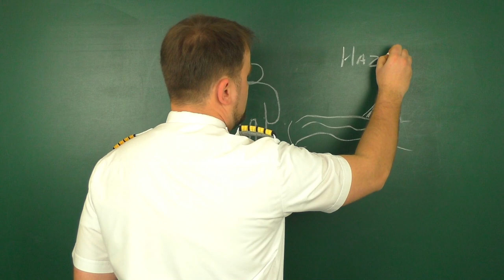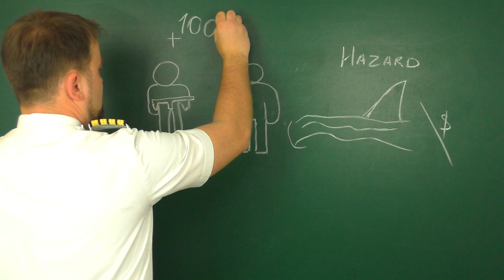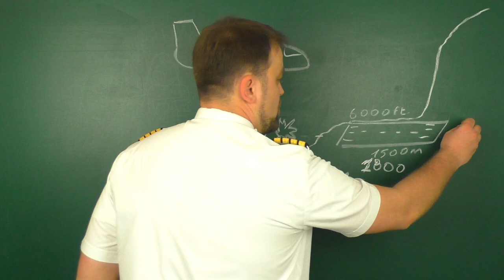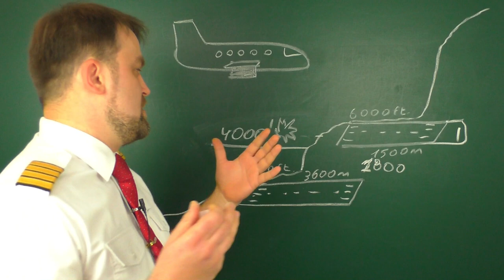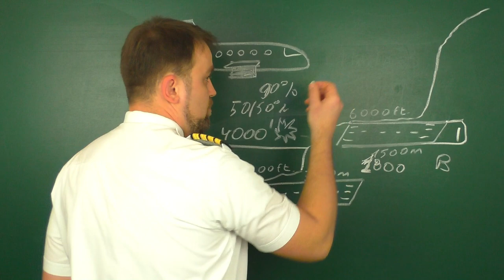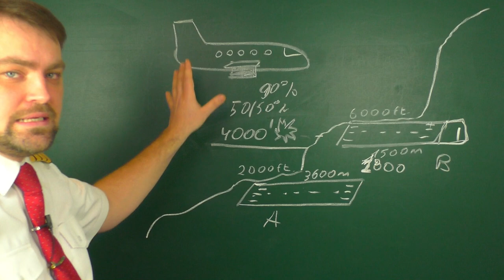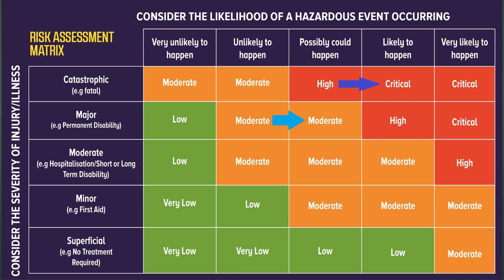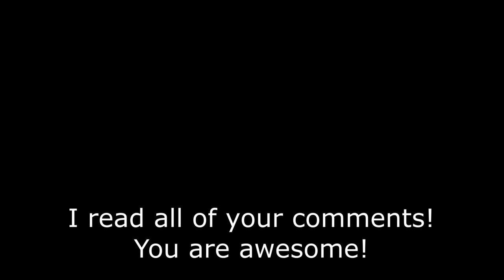Risks in Aviation! Can Pilots Take Risks? Pilot Blog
Have you ever thought of Risks that Pilots may face during the flight. Well, my friends here we go! Today You'll find out the basics about the risk management in aviation, the reason between the Hazards and Risks and what risks you should never take!